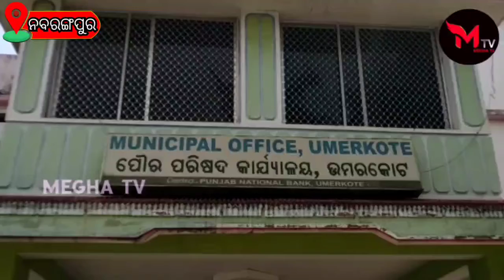ଜିଏସଟି ବିଭାଗର ଚଢଉ ପ୍ରତିବାଦରେ ବଣିକ ସଂଘ ପକ୍ଷରୁ ୧୨ ଘଣ୍ଟିଆ ଦୋକାନ ବଜାର ବନ୍ଦ || MeghaTv